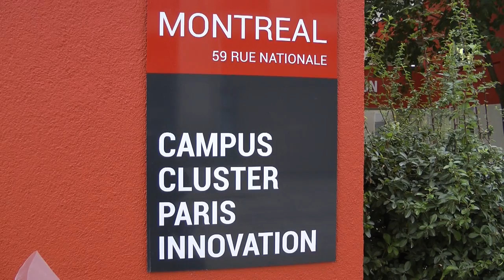Trailer : Finale Concours Demosthene Edition 2014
Voici la bande annonce de la finale du Concours Démosthène de l'édition 2014 réalisée par l'Association Média, meilleure association étudiante de France sur le site meilleurasso.com.
Découvrez la liste des finalistes et le défi lancé à Stéphane Encel, enseignant-chercheur à l'E.S.G Management School.